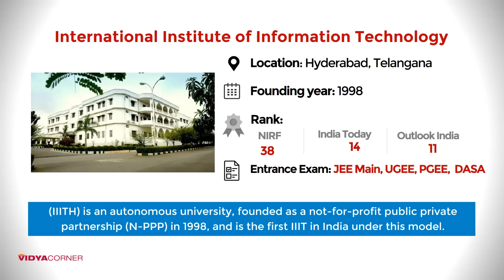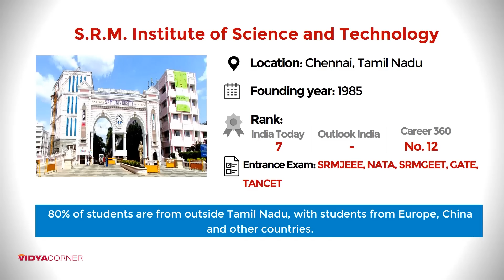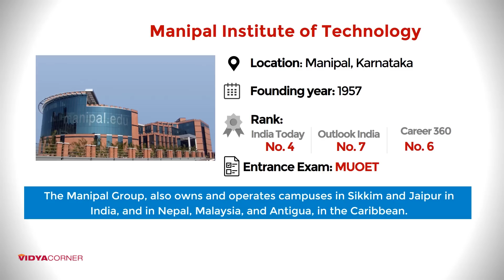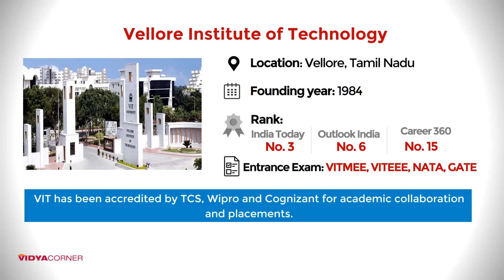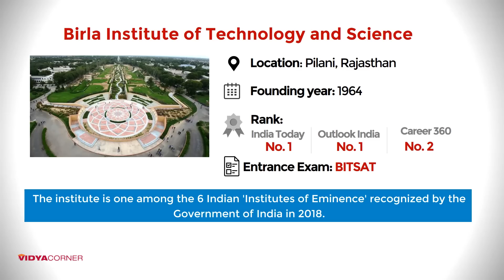Top 15 Private Engineering Colleges in India | 2018 | According to Ranking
Amazon Great Republic Day Sale 2024 Huge Discounts on Mobiles, Laptops, Smart watches, Beauty and Makeup Products and more... The Great Indian Festival is here on Amazon! Every year lakhs of students appear for various entrance exams in India, like JEE Main, JEE Advanced, GATE, BITSAT, and various state-level engineering entrance exams. However, very less students make it to the top engineering colleges in India.
List of Top & Best 15 Private Engineering Colleges in India are...

1. Birla Institute of Technology and Science, Pilani, Rajasthan

2. Birla Institute of Technology, Mesra, Ranchi

3. PSG College of Technology, Coimbatore, Tamil Nadu

4. Vellore Institute of Technology, Vellore, Tamil Nadu

5. Thapar University, Patiala, Punjab

6. Manipal Institute of Technology, Manipal, Karnataka

7. RV College of Engineering, Bangalore

8. MS Ramaiah Institute of Technology, Bangalore

9. Symbiosis Institute of Technology, Pune

10. SASTRA University, Thanjavur, Tamil Nadu

11. S.R.M. Institute of Science and Technology, Chennai

12. BMS College of Engineering, Bangalore

13. (DA-IICT) Dhirubhai Ambani Inst. of Information & Comm. Tech.

14. PES University, Bangalore

15. International Institute of Information Technology, Hyderabad

Related Question...
1. What are the top 15 private engineering colleges in India?
2. Which are the best private engineering colleges in India for BTech?
3. Which are the top 10 private engineering colleges in terms of placements?